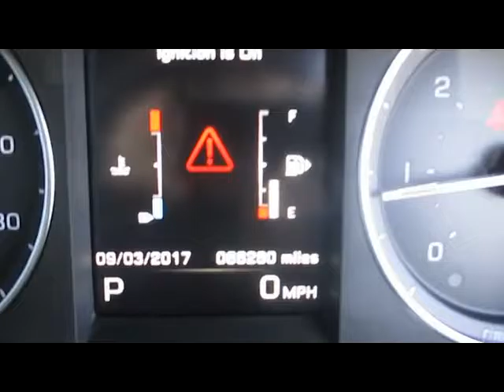FOR SALE 2013 (63) LAND ROVER FREELANDER 2 TD4 XS 2.2 DIESEL AUTO 5 DOOR 4X4